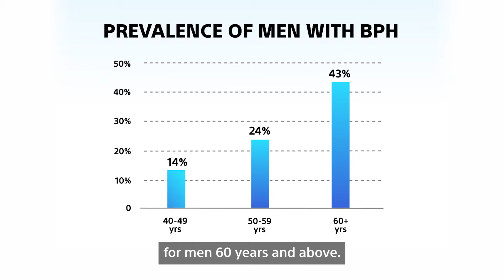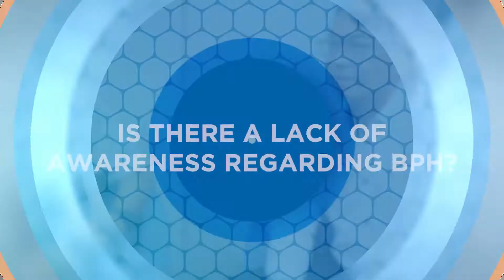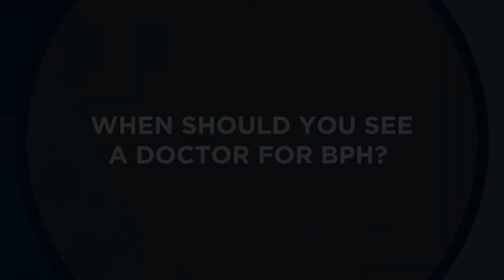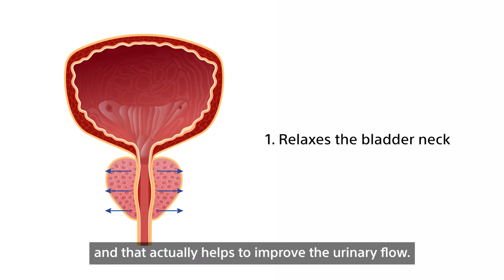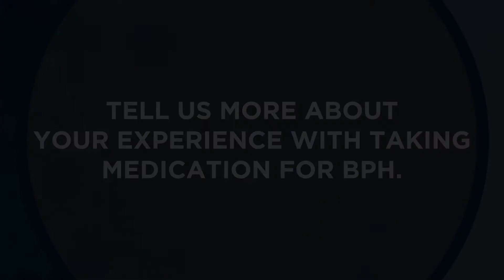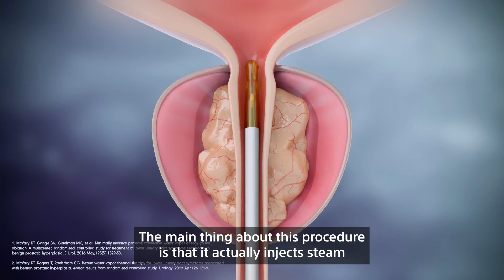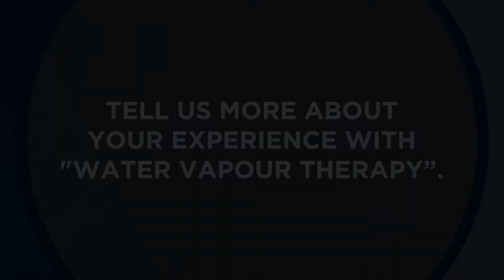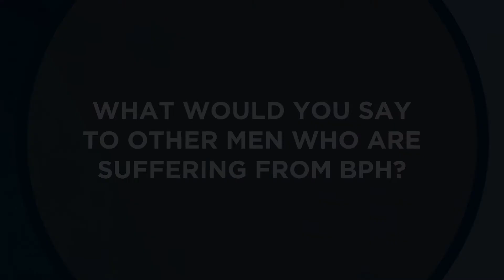Benign Prostatic Hyperplasia – Road to Recovery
Benign Prostatic Hyperplasia (BPH), which is the enlargement of the prostate gland, is a common disease among men in Singapore. Watch this video as Asst Prof Chua Wei Jin, Senior Consultant, Department of Urology, NUH shares the possible treatment options for BPH.